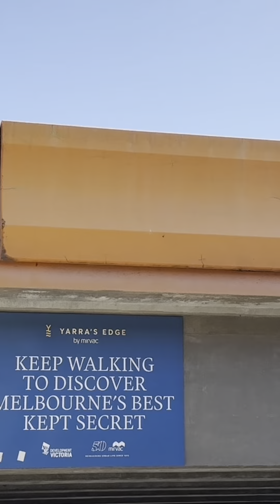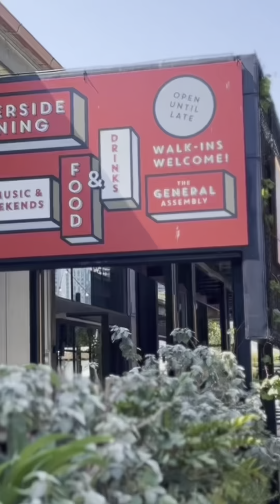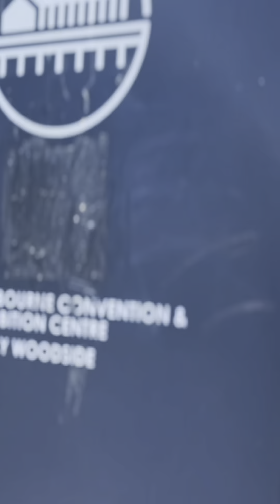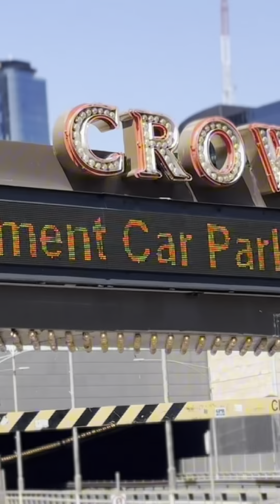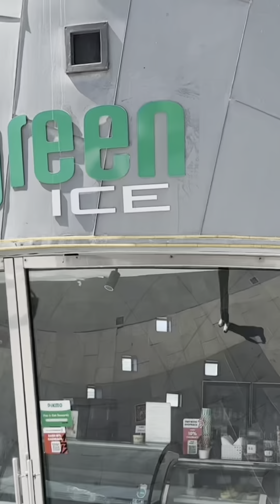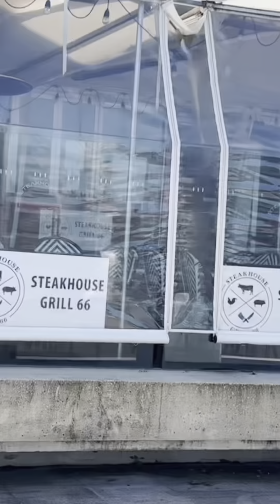Fall in Love with North Bank (The Story of the Best British Bike Brand)